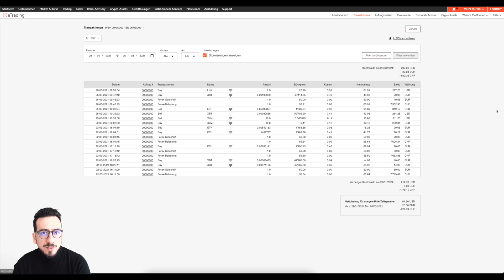Swissquote eTrading: Transaktionen anschauen und exportieren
In diesem Video zeigen wir Ihnen wie Sie einfach Ihre Transaktionen anschauen und exportieren können.

Lernen Sie die Grundlagen des Handels mit unserem Lernzentrum (Webinare, Ebooks, Videos...):
Wir sorgen für Bewegung. Entdecken Sie unsere Marke, unsere Mitarbeiter und unsere Philosophie